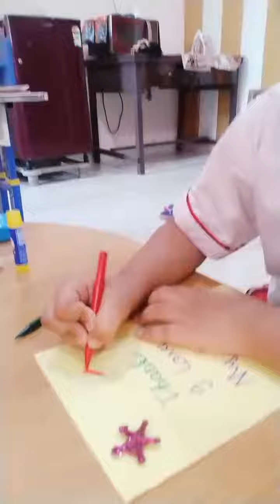October 7, 2021